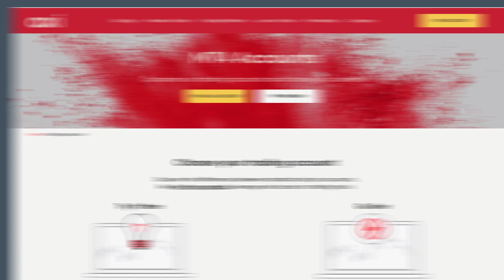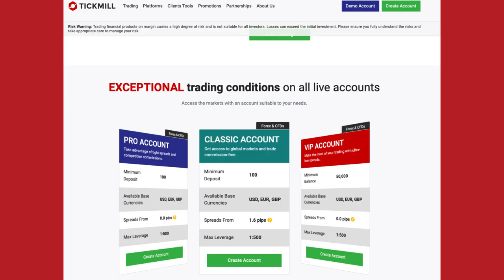WikiFX: Best Micro Account Forex Brokers for 2024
A micro account is a popular type of account used by investors (primarily retail traders) to gain access to the forex market and learn to trade forex in a very short period of time. Mini and Standard accounts are the other two types. Micro lots allow you to trade for a small portion of a standard lot, typically, a micro lot equaling 0.01 of a standard lot size. Find more forex brokers rankings at WikiFX.